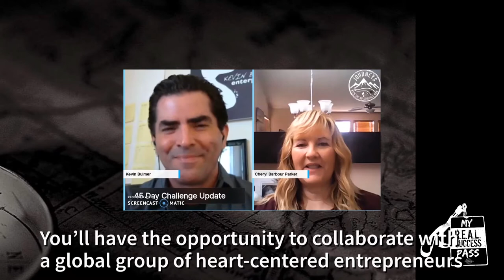What is My REAL Success Pass? | Mobile, Affordable, Effective Coaching - Kevin Bulmer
"My REAL Success Pass" is Kevin Bulmer's online membership-based coaching & collaboration service.

Active members get immediate & ongoing access to:

~ Regular live video coaching & collaboration calls with Kevin.

~ Unlimited, on demand access to the always-growing archive of video workshops, expert interviews, group mastermind discussions and coaching calls.

~ Opportunity to collaborate with a global group of heart-centered entrepreneurs in a private social community (affectionately known as "The Turtle Crew")

~ Access to 100’s of videos, posts, photos, affirmations, tips and realizations shared since 2017 that are not available anywhere else.

Testimonials From Existing Members:

“Having like-minded people from around the world to collaborate with is awesome. We give and receive encouragement as we empower each other to become our greatest selves. I believe in the power of community and Kevin has certainly created a platform for us to collectively thrive. He provides great value and I’ve received much benefit from all his videos, tools, and other resources that he wholeheartedly shares. Thanks Kevin!”
– Nancy Rose

“It is a very special group of friends that inspire and support me in my path of growth and success. I truly dance and sing when I am listening to Kevin’ words. His energy is contagious and a bless in my life.”
– Maria Laura Gaspar

“I found (Kevin) in a time of need, in a time I was feeling completely alone and hopeless, but now that loneliness and hopelessness has transformed into new opportunities for learning about myself and sharing the process of awareness with others in the same path. Thank you Kevin for putting together this wonderful group and for being there in this time of need.”
– Francisco Anglade

“Kevin has the energy of a Energizer bunny while having the patience of the best friend you could ever ask for. His diligence with keeping up with relevance within the community is amazing.  I don’t know how he does it.”
– Cheryl Parker

“You are never alone. You share and have access to useful information, encouragement, inspiration, strategies. Whichever the situation that you need advice on, the topic you wish to discuss or the problem your are stumbling upon lately, and that you would love to overrun, well … there’s a very good chance that Kevin Bulmer will come up with the “just to the point” video you need or the right story that will echo with yours!"
– Florence Reymond

“As a trusted and authentic friend and mentor Kevin challenges, guides and encourages you to look at what you can do to win at the game of life. Kevin  draws together a tribe of friends in whose company you feel loved and supported wherever you are in your journey.”
– Lynda Oosthuizen

“Kevin always leads by example. The support is phenomenal.  It’s a community where each individual’s uniqueness is valued, appreciated and respected in knowing that everyone’s journey and experience are unique and special in their own way. We follow leader simply because of that. Kevin, you are phenomenal human being who gives it all.”
– Tokilupe Nadz

“Kevin, you are a beam of cosmic light blasting through the galaxy. And your light is so bright and warming. I so enjoy your light and friendship! I can see you are letting it rip with your awesomeness and I love that!”
– Sarah Corey

“I really love how you so willingly share every part of your journey to help others – thank you! ”
– Rachel Jenkins

“It’s so nice to feel understood for once! It’s also nice to hear it from an insider’s perspective, Kevin, since you’ve worked in media companies and have seen it from behind the scenes.”
– Maria Helena Ahlberg

ABOUT KEVIN BULMER:

Kevin Bulmer, the No Schedule Man, is a strategic marketing and mindset coach & keynote speaker with over 20 years experience in business, media, sales & marketing. He is the author of “Script Change: A Look at Unlearning & Rewriting Life” )and “Stop! Your Marketing Message Sucks. Here's What To Do About It In 3, 2, 1 ... Go!” ) He is host of the podcast, “Journeys with the No Schedule Man” and producer & host of the momondays London inspirational event series